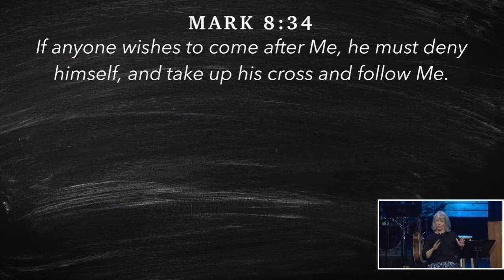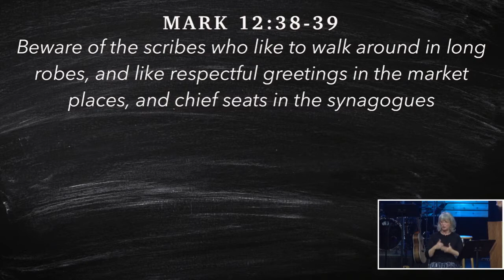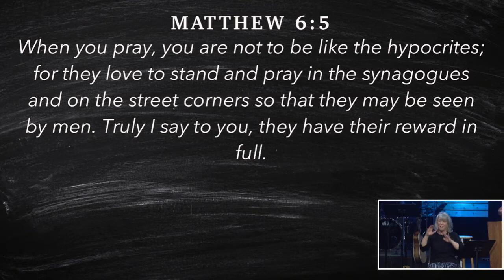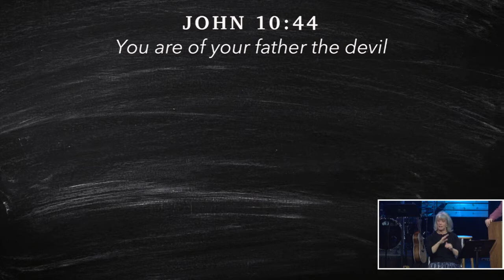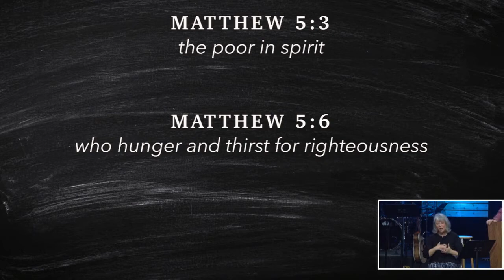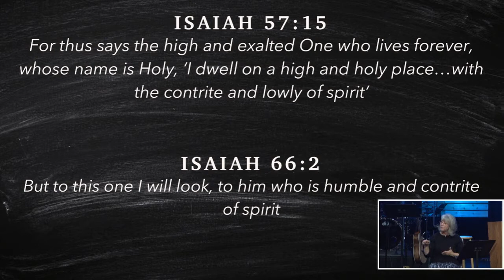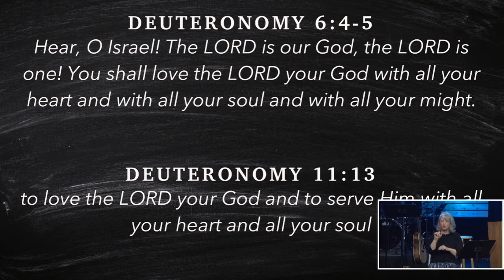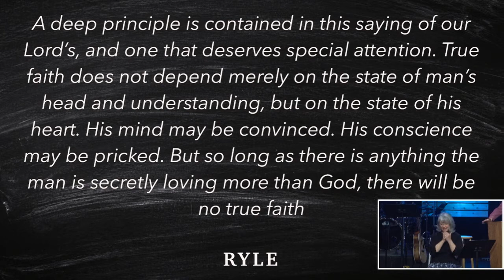Unbelief Explained, Part 1 (02.10.19)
John 5:40-47

Speaker: Patrick Slyman